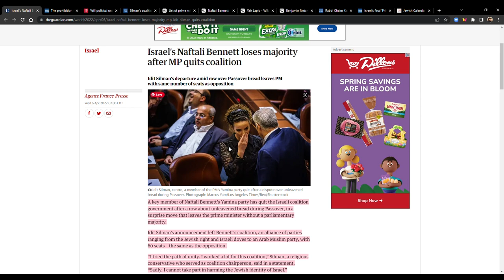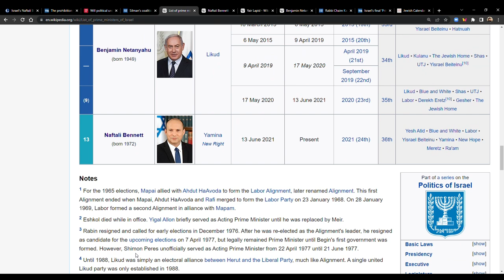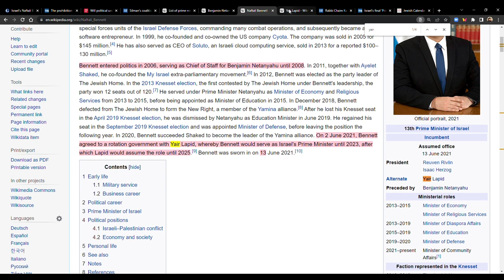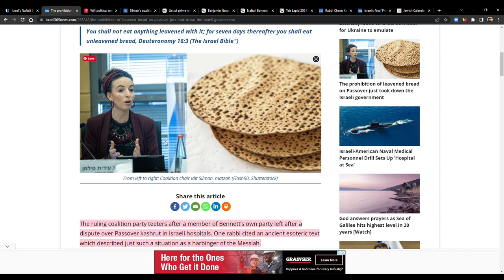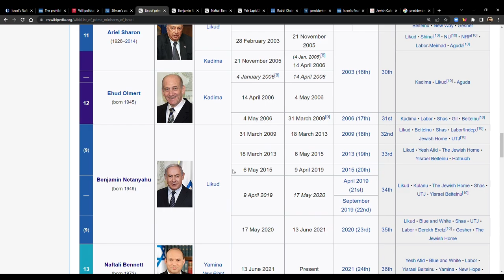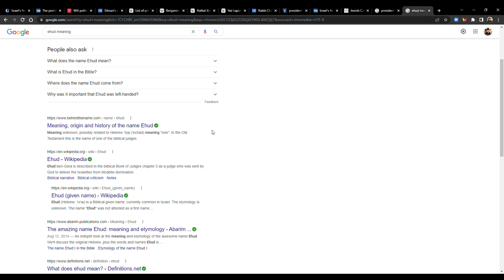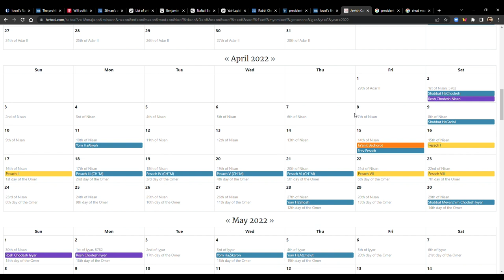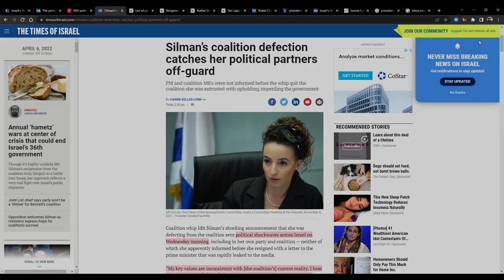Breaking News! Naftali Bennet's Israeli Government is in Trouble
Will political uncertainty in Israel lead to Iran conflict? - analysis

Israel’s Naftali Bennett loses majority after MP quits coalition

THE PROHIBITION OF LEAVENED BREAD ON PASSOVER JUST TOOK DOWN THE ISRAELI GOVERNMENT

Rabbi Chaim Kanievsky, one of Israel’s leading religious authorities, dies at 94

ISRAEL’S FINAL ‘PRINCE OF TORAH’ DIES; “LAST SIGNPOST BEFORE MESSIAH”, ACCORDING TO TALMUD